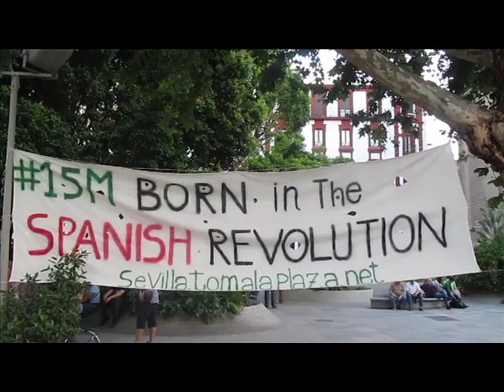14m Sevilla - Economía Alternativa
Mesa redonda sobre economía alternativa. Intervinieron: Marcos
Rivero (Red de Decrecimiento), Israel Sánchez (Moneda Social El Puma),
Tomás Morata (FIARE Sevilla)